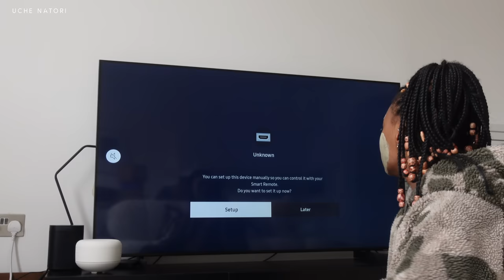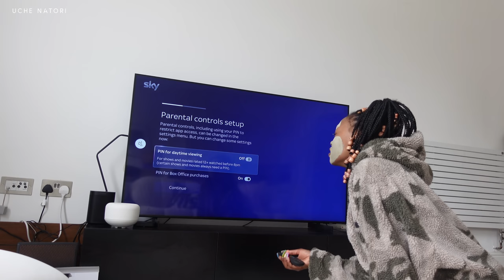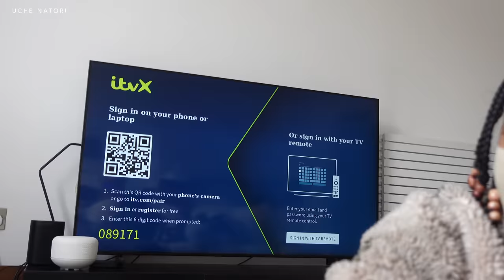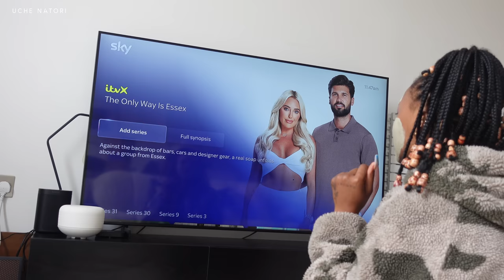WEEKLY VLOG #20 | FUN WEEK, VACATION PREP + PACK WITH ME! AD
weekly vlog #20 - fun week, vacation preparation and pack with me! | don't forget to watch in 4k!

So happy Sky have come out with SkyStream, the new way to get Sky TV. I no longer have to go to my parents to watch Sky! No need for a satellite dish, it all runs over wifi to find out more go

psa: sometimes I use affiliate links, if you purchase through one of these links I will make a small commission from your sale (it really is a tiny amount, at no extra cost to you my angel).

your support means the world but you do not have to purchase through these links.